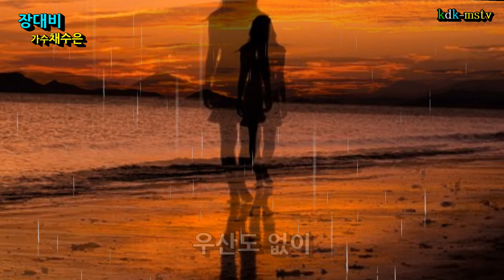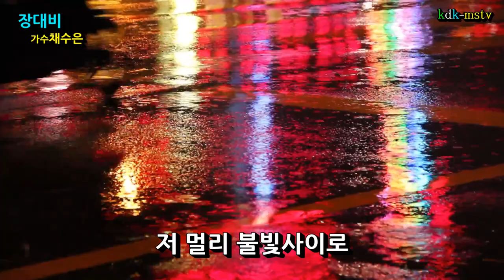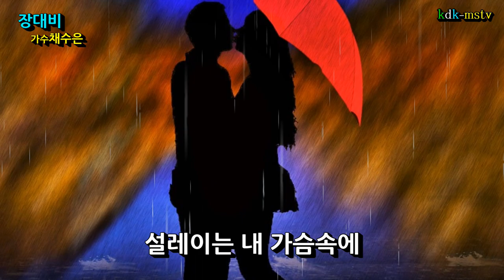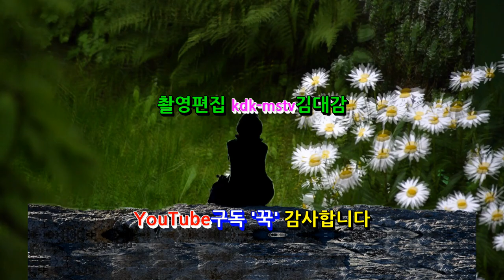가수채수은/장대비 (원곡정윤승) 사진뮤직영상 제작kdk-mstv김대감